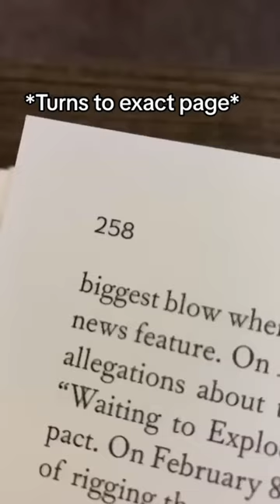When you turn to the exact page🫨